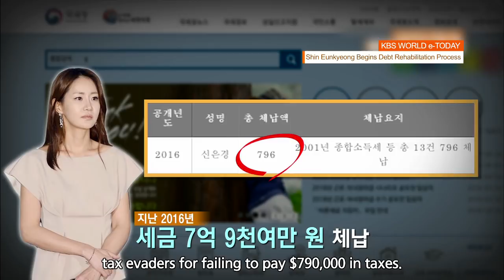KBS WORLD e-TODAY [ENG/2018.04.30]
Showtime : Mon-Thu 17:00